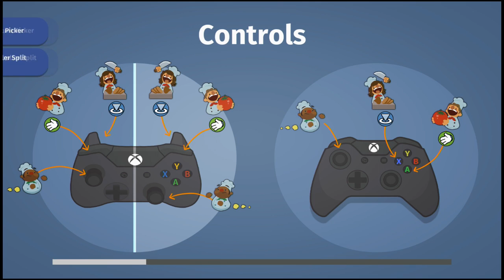Overcooked - We Need Stars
We need stars, give us stars.  I swear we won't use them on drugs.